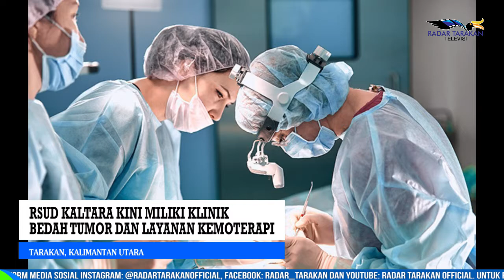RSUD KALTARA KINI MILIKI KLINIK BEDAH TUMOR DAN LAYANAN KEMOTERAPI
RUMAH SAKIT UMUM DAERAH (RSUD) TARAKAN MENAMBAH LAYANAN BARU, MULAI PEKAN INI, RUMAH SAKIT MILIK PEMERINTAH PROVINSI (PEMPROV) KALIMANTAN UTARA (KALTARA) TELAH MEMBUKA KLINIK BEDAH ONKOLOGI. KLINIK INI DIKETAHUI KHUSUS MELAYANI BEDAH UNTUK PENYAKIT TUMOR.